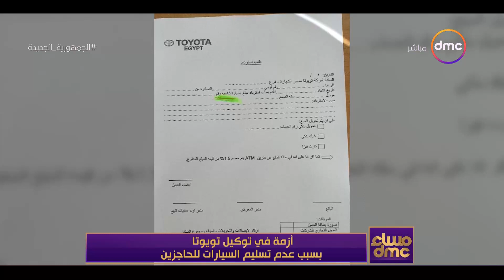مساء dmc - أزمة في توكيل تويوتا بسبب عدم تسليم السيارات للحاجزين